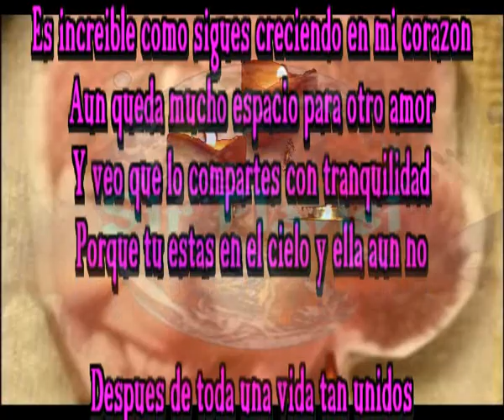Has llegado antes que yo llegue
Es increible como sigues creciendo en mi corazon
Aun queda mucho espacio para otro amor
Y veo que lo compartes con tranquilidad
Porque tu estas en el cielo y ella aun no

Despues de toda una vida tan unidos
Nada impide que te ame en el recuerdo
Nada impide que me sigas visitando
Nada impide que vivo, yo siga amando

Los sitios estan vacios sin tu sonrisa
Pero parece que tu lo notas y llegas y me acaricias
Y se hace todo mas hermoso y menos vacio
Y en mis noches solitarias y heladas, no siento frio

Por muchos pasos que doy
Siempre acabo en el mismo sitio
Y es que alla donde yo me encamine
Tu ya has llegado antes que yo llegue

Nos ha llovido a los dos tantas veces
Nos han caido las nieves del invierno
Nos han quemado esos soles del verano
Y nada de nuestra historia se escribio en vano